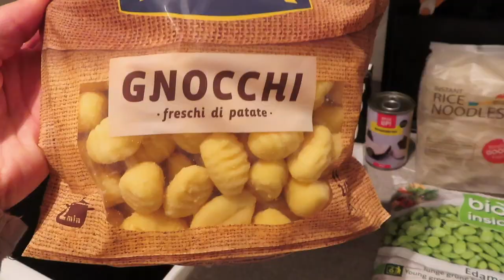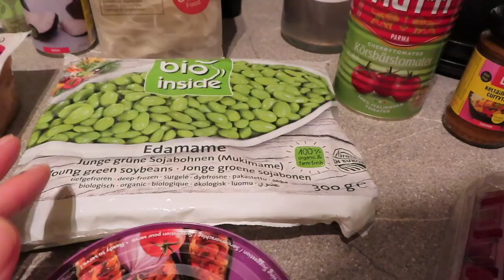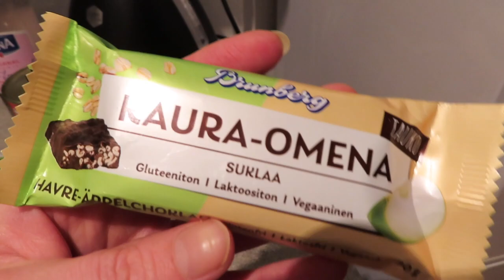Mitä söin ystävänpäivänä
Klassinen old-school -mitä syön päivässä videooo
ja mukana pienimuotoinen airbnb arvostelu :P

:* Reetta